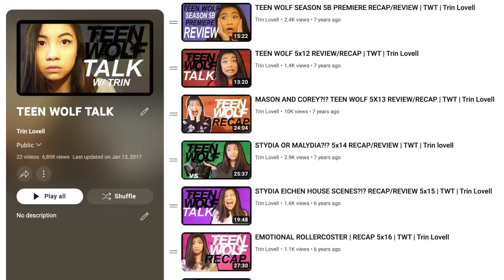There's a Teen Wolf Movie... and It's Awful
TEEN WOLF TALK RETURNS AFTER 6 YEARS! Teen Wolf: The Movie, now streaming on Paramount+ leaps forward in the story by 15 years and brings back all your favorite characters (except the ones that matter,) today we'll suffer through the 2-hour movie together and cringe as avid teen wolf fans.

teen wolf commentary movie reaction review trailer scene scott stiles kira allison lydia jackson derek derek son movie commentary